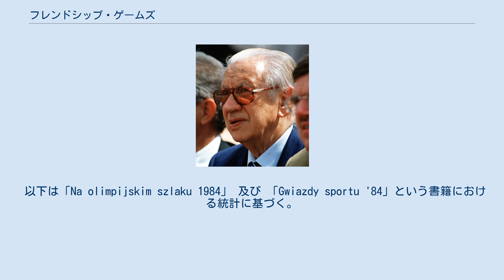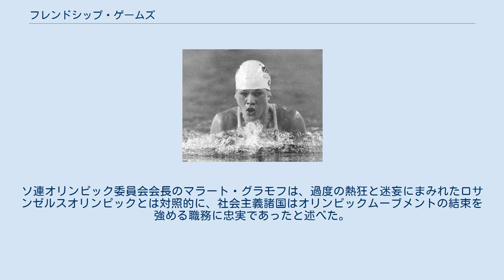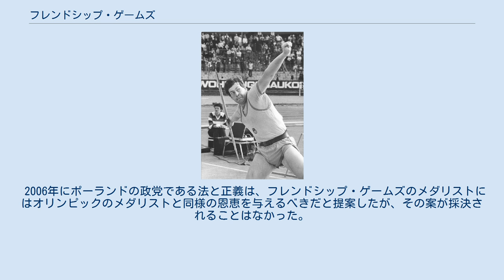フレンドシップ・ゲームズ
フレンドシップ・ゲームズ, もしくは フレンドシップ84 (ロシア語: Дружба-84, 友好84)は、1984年7月2日から9月16日までソビエト社会主義共和国連邦（ソ連）及び8カ国の社会主義諸国の計9カ国が同年のロス五輪をボイコットして開催した総合競技大会。
 フレンドシップ・ゲームズの公式筋はIOCとの摩擦を避けるために、今大会がロサンゼルスオリンピックの対抗大会であることを否定している。
今大会は度々、東側諸国による代替オリンピックとも称された。
今大会は約50カ国が参加した。
オリンピックをボイコットした国から参加した選手は一線級のアスリートが揃っていたが、オリンピックに出場した国から参加した選手は、オリンピックに出場できなかった二線級のアスリートの寄せ集めとなった。
 1984年5月にIOC会長である フアン・アントニオ・サマランチ (2000年撮影)は、ロサンゼルスオリンピックのボイコットの撤回を求めて東側諸国と会合を持った。
しかしながら、東側諸国の方はこの会合をフレンドシップ・ゲームズの詳細を話し合う場とした。
サマランチが唯一成功したことは、ルーマニア社会主義共和国をボイコットに加担させなかったことだけだった。
 ロサンゼルスオリンピック開幕まで3ヶ月を切った1984年5月8日にソ連は、ロサンゼルスでは自国の選手の身の安全が保証されないとして、オリンピックのボイコットを表明した。
タス通信は、アメリカが政治目的のためにオリンピックを不当に利用していると更なる非難を加えた。
「ワシントン政府による国際関係における尊大で覇権主義的な振る舞いは、オリンピック・ムーブメントの崇高な理想と相反するものである」。
公式声明が出される数時間前に発行されたロンドンイブニングスタンダード紙の記事で、西側のマスコミ向けに記事を書いているソ連のジャーナリストであるビクトル・ルイス(西側に非公式な手段で情報を漏洩させるためにクレムリンが利用していると考えられている人物)が、ソ連によるボイコットの決定を最初に世界に知らしめた。
さらに、ソ連圏による代替競技大会のための詳細な計画がすでに作成されていることも付け加えた。
アメリカの組織委員会を混乱に陥れるためにぎりぎりになってからそれは発表されるだろうと、ルイスは書き記した。
記事ではブルガリア人民共和国が大会のホスト国となるだろうとしている。
5月10日にはブルガリアがソ連によるボイコットに加わった最初の国となった。
同日にドイツ民主共和国(東ドイツ)もそれに加わった。
5月11日にはモンゴル人民共和国とベトナム社会主義共和国が続いた。
 5月13日にルイスはフランスのジュールナル・デュ・ディマンシェ誌で別の記事を掲載した。
そこでもソ連がオリンピックに対抗するための大会をブルガリアの首都であるソフィアで開催するであろう事を記した。
但し今回は、ソ連がその種の企てによりIOCから除名されることを恐れているとして、実際に大会が開催されるか疑わしいともした。
同日にはソ連のスポーツコメンテーターであるフセボルド・クスクスキンがABCテレビのディス・ウィークという番組で、東欧圏がそのような大会を開催することはないとコメントした。
さらに同日、ラオス人民民主共和国、チェコスロバキア社会主義共和国、アフガニスタン民主共和国がボイコットを表明した。
 5月14日にソビエトオリンピック委員会会長のマラト・グラモフは、ボイコット問題を論じるために記者会見を開いた。
 その会見においてグラモフは、オリンピックと競合する事を目的としたいかなる大会も支持することはないだろうと確約した。
同日、ポーランド人民共和国は次のように声明した。
「東側諸国の代表はオリンピックへの対抗を目的とした大会の考案には拒否権を行使したが、ロサンゼルスオリンピックに参加しない代わりに、東側諸国の様々な国で様々な競技大会をオリンピックとは別の期間に開催することになるだろう」。
 5月16日にはハンガリー人民共和国がオリンピックをボイコットした9カ国目となった。
翌日にはポーランドが続いた 5月20日にはオーストリアのプレッセ誌でオラフ・ブロックマンは、ソ連のデカスロンチームの主任指導者であるアレクサンダー・ウシャコフの発言として、東側諸国が大会における一連の競技種目を早急に準備し...